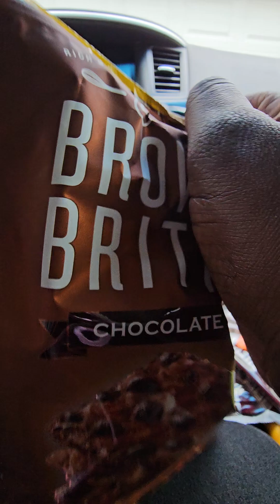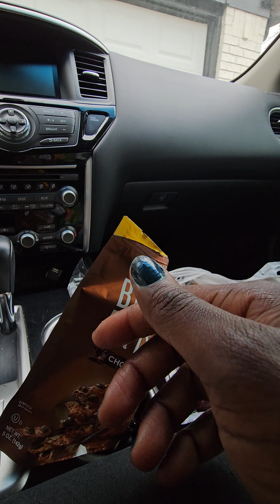Why are black women bullies to black women?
I didn't say this in the video, but I also believe some black women may have been placed in higher positions intentionally to be the bully of the organization. Sometimes, they are paraded as a go-getter and promoted for their lack of compassion so far as her fellow superior dint receive the brunt of it. My theory also included that some black women may not be allowed the space or the opportunity to be compassionate as a judge, supervisor, teacher, disciplinarian etc because that method will only be perceived as her 'not doing her job'. Her lienancy can not be validated or eloquently defended, so she just compensates her display of commoraderie to staff by oppressing her fellow black women under her.